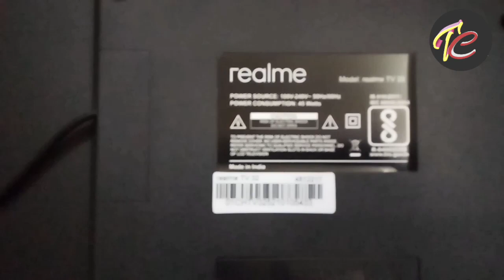Led Tv Table Stand Fitting/Realmeled tv table stand fitting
led tv table stand fitting
1) led tv table stand fitting
2) realme led tv table stand fitting
3) led tv table stand setting
4) mi led tv table stand fitting
5) lg led tv table stand fitting

Disclamer-